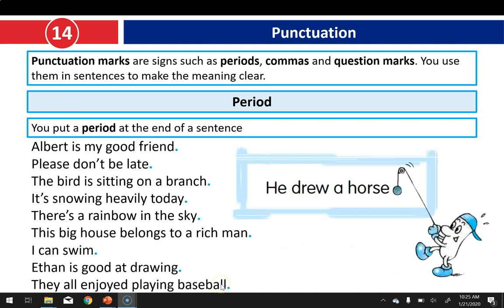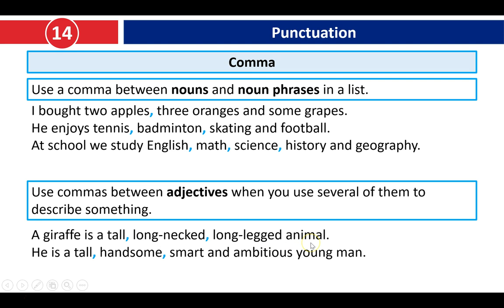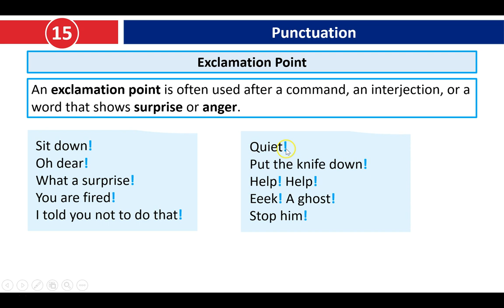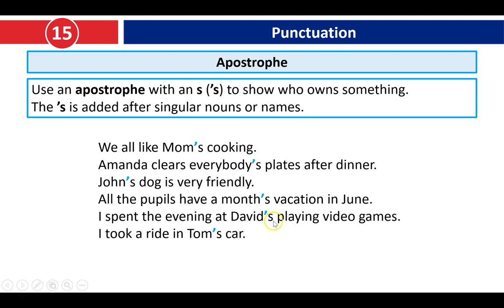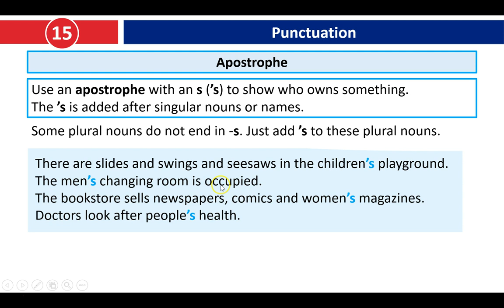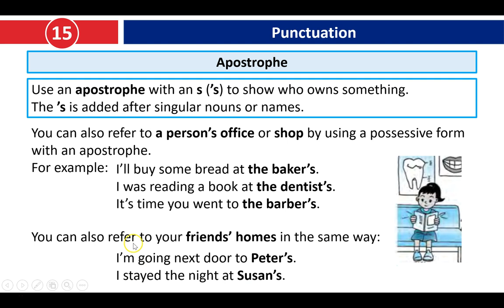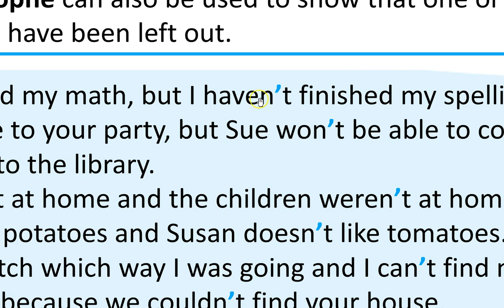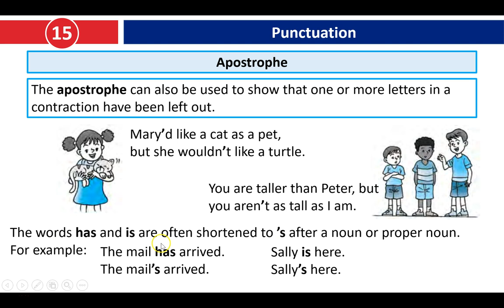Mesimi 14 Shenjat e Pikesimit ne Gjuhen Angleze Punctuation